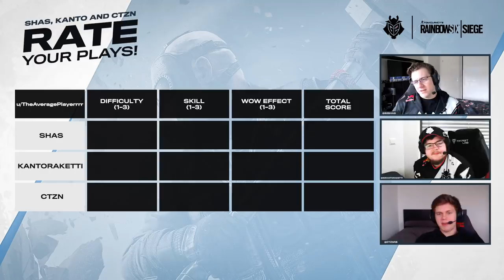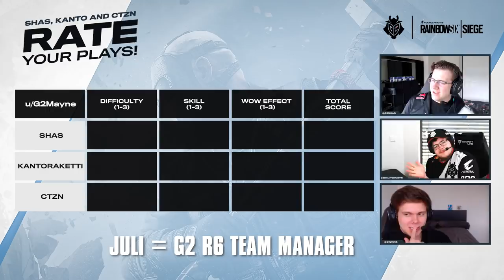Shas, Kanto, and CTZN Rate Your Plays | G2 Rainbow Six Siege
Every wondered how a pro would react to your sick plays? Shas, Kanto and CTZN sat down and went over the plays you submitted to our subreddit!